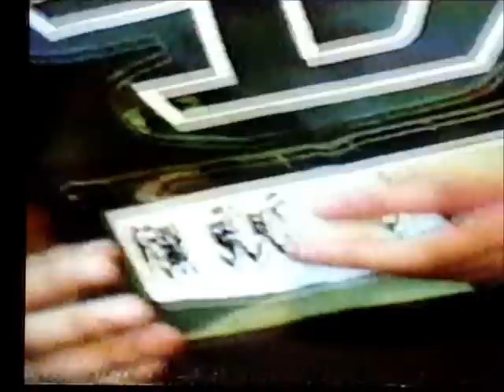el contendiente - punto g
segmento del programa de guatemala punto g, el contendiente